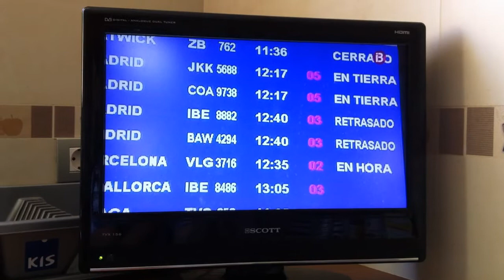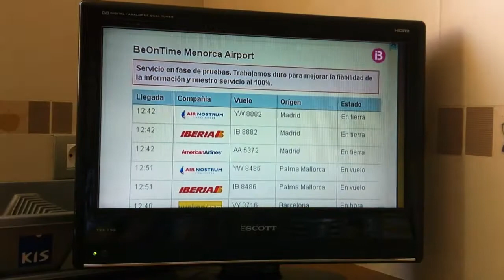BeOnTime en IB3tv | Binary - Context - ProQuaMe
Notícia de IB3 sobre el proyecto BeOnTime impulsado por Binary Menorca, Context | servicios para Internet y ProQuaMe. Intervienen Antoni Febrer, Joan Sánchez y Santiago Barro.